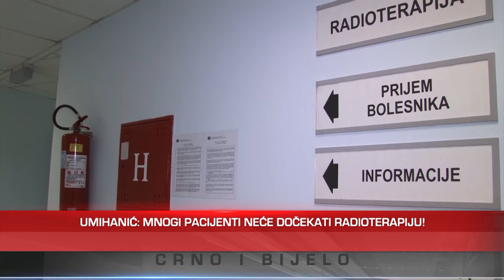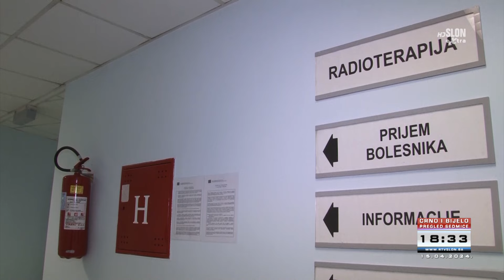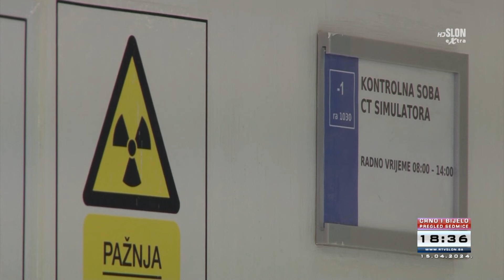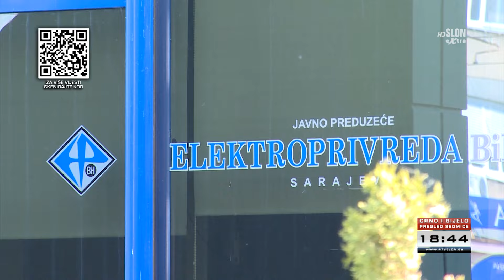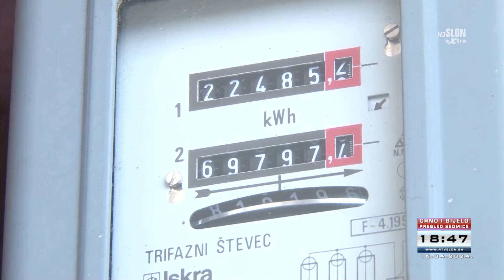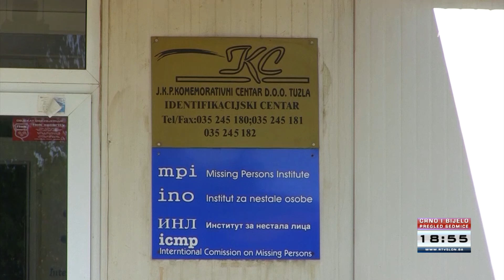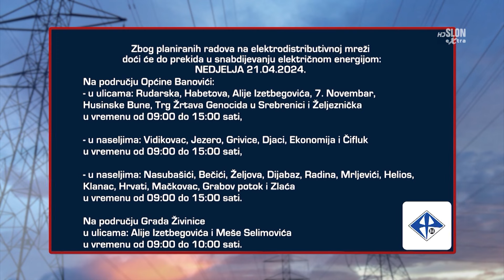Dnevnik Televizije Slon Tuzla - Crno i Bijelo – 20.04.2024.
- Novi vršilac dužnosti direktora UKC-a Tuzla u pomoć za kupovinu aparata za zračenje pozvao visokog predstavnika.
- Mještani Dubrava Donjih u strahu zbog obrušavanja zemlje.
- Godišnjica Armije Republike BiH obilježena brojnim aktivnostima.
- Poskupljuje struja u FBiH, struka protiv, vlast ne vidi ništa sporno.